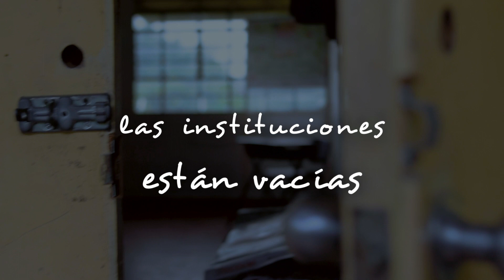COLEGIOS SIN RISAS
En medio del surgimiento de la pandemia por covid-19, la sociedad hizo un giro, para poner su salud por encima de la vida conocida. En medio del caos y temor por los contagios, las escuelas cerraron sus puertas, las aulas de clase estaban vacías, los pasillos ya no tenían color.

Colegios sin risas relata la historia que tuvieron que vivir los más pequeños, al cambiar abruptamente la calidez del salón de clases, por una pantalla.